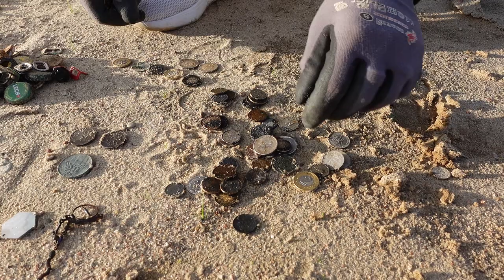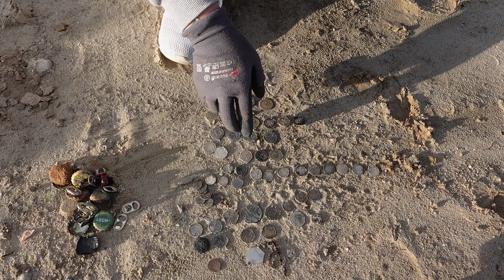Rozebrali pomost a pod nim było dużo kasy. Ilość wyjętych monet z wody zaskoczyła. Wakacje #2023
👉Film "Kasa leżała pod pomostami"  to pełen entuzjazmu i emocji opis przygody rodziny detektorystów, którzy wyruszyli na poszukiwania na plaży nad jeziorem Suskim.

👉Rodzinka detektorystów postanowiła wybrać się na poszukiwania, gdy usłyszeli, że pomosty nad jeziorem zostały rozebrane. Szybko wyruszyli na miejsce, by sprawdzić, czy pod pomostami ukrywa się jakiś "skarb". Po przybyciu zaskoczeni odkryli, że pod pomostami leżały były liczne monety. To zainspirowało ich do jeszcze intensywniejszych poszukiwań.

👉Krzysztof zdecydował się na poszukwiania  w wodzie, posługując się wykrywaczem metali, podczas gdy Ewelina prowadziła poszukiwania na plaży. Ich starania zostały nagrodzone - znaleźli wiele monet, które spędziły pod pomostami, wraz z jakąś ciekawą historią.

👉Okazało się, że na tej samej plaży odbywały się zawody triathlonowe, a kibice zgubili wiele monet podczas swoich emocjonujących zachowań. To dodatkowo potęgowało odkrycia rodziny detektorystów.

👉Film "Kasa leżała pod pomostami" to historia, która pokazuje, że pasja do poszukiwań i odkrywania "skarbów" może przynieść wiele radości i emocji. Jest to także opowieść o rodzinnych relacjach, wspólnych przedsięwzięciach i fascynacji historią, która łączy ich w niezapomnianej przygodzie nad jeziorem Suskim.

Sklep stacjonarny z wykrywaczami metali:
Odkrywca Historii
ul.Piastowska 28
14-240 Susz
woj. Warmińsko-Mazurskie

Muzyka
📞Kontakt:do Eweliny: